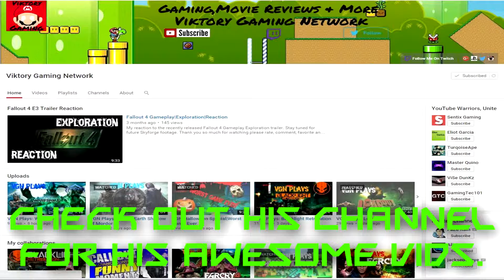The Dirty Hairy Bunch Robs Gun Store - Watch Dogs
Viktory Gaming Network and I rob a gun store in Chicago. We escaped. twice with full wanted level. Freaking awesome.